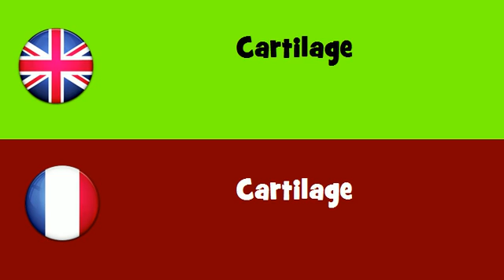FROM ENGLISH TO FRENCH = Cartilage